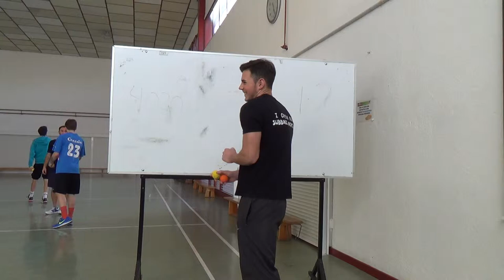Ex-Ini-Malabares-20160224-00010 Juegos Motores